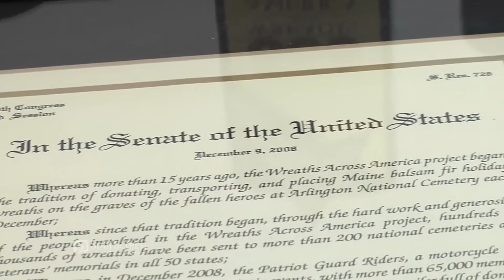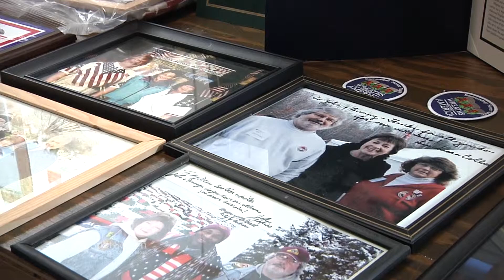John O'Leary on Split Screen with Shannon Moss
On this episode of Split Screen, Shannon Moss joins John O'Leary of Wreaths Across America to learn more about the organization he and his wife Karen started back in 1999.